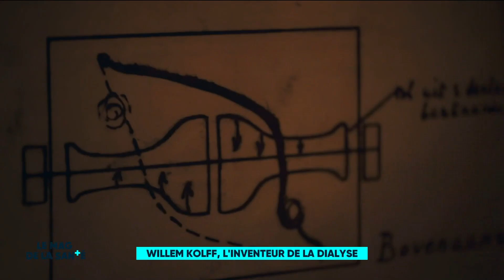Willem Kolff, l'inventeur de la dialyse - Le Magazine de la Santé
Chaque année en France, près de 50 000 personnes touchées par des maladies rénales sont dialysées, un traitement courant et précieux. Pourtant, il y a 50 ans, ces malades étaient condamnés à une mort quasi certaine.

Découvrez l’histoire de Willem Kolff, un jeune médecin hollandais, à qui l’on doit l’invention de la dialyse, cette machine qui a révolutionné l’histoire de la médecine.